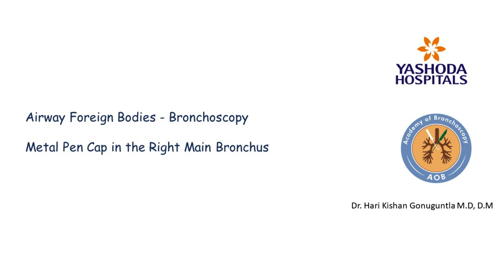AIRWAY FOREIGN BODIES - PEN CAP - BRONCHOSCOPIC REMOVAL